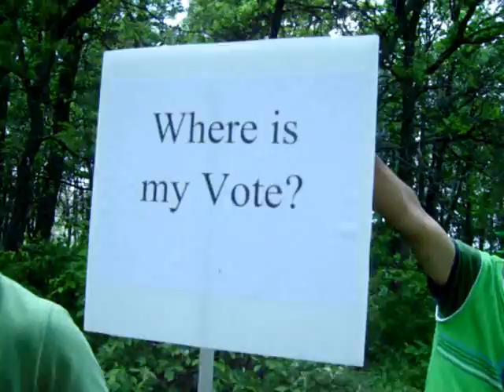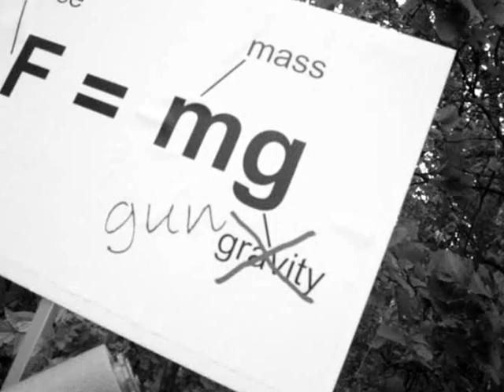Physics of Elections in Iran